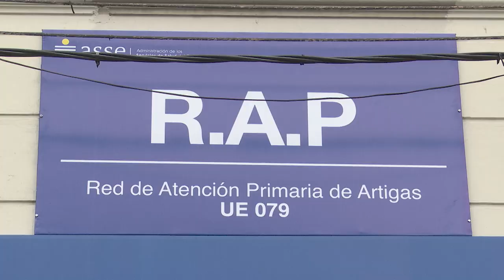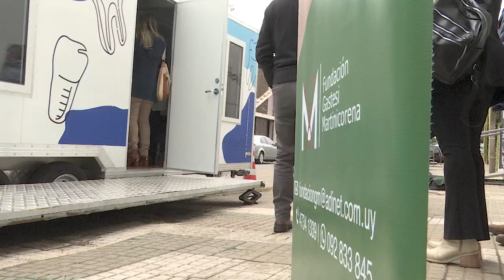ASSE recibió Policlínico Móvil para la atención en la ruralidad del Departamento de Artigas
Este martes 16 de julio, ASSE recibió un Policlínico Móvil dotado de Consultorio Médico y Odontológico totalmente equipados para la realización de giras rurales en el departamento de Artigas, donado por la Fundación Gastesi Martinicorena y la Comisión Técnica Mixta (CTM) de Salto Grande.

Sobre la entrega del Policlínico, el titular de ASSE agradeció el apoyo de las instituciones donantes, de la Intendencia, funcionarios y usuarios, y destacó que la salud bucal ha sido uno de los aspectos relevantes de esta gestión, con la dotación de sillones odontológicos nuevos, la incorporación de recursos humanos y de prestaciones innovadoras, como por ejemplo la ortopedia maxilar funcional.

Destacó que este Policlínico Móvil potencia la descentralización en la ruralidad del departamento de Artigas.

Asimismo, mencionó que la salud bucal es el segundo motivo de consulta en los centros asistenciales de ASSE.

Por su parte, la Directora de la Fundación Gastesi Martinicorena, Lucía Carrera, sostuvo que el objetivo de la institución es mejorar la calidad de vida del trabajador rural y sus familias. De ahí, que se lleven adelante diferentes acciones, que incluyen las relacionadas con apoyar reformas edilicias y entrega de equipamiento en centros asistenciales. De la misma manera, la firma de convenios, como por ejemplo con CTM, para la donación de este Policlínico Móvil.

En tanto, el Presidente de CTM, Martín Burutarán, resaltó el esfuerzo y coordinación de las diferentes instituciones para facilitar el acceso a los servicios de salud a las personas del interior profundo.

El Intendente Pablo Caram, expresó su satisfacción, ya que "el gobierno nacional no se ha olvidado de los pueblos del interior".

La Directora de la Red de Atención Primaria (RAP) de Artigas de ASSE, Gabi Ramos, enfatizó el trabajo territorial que se viene desplegando, brindando respuestas y resolutividad a funcionarios y usuarios, en trabajo coordinado con distintas instituciones y organismos.

Participaron asimismo del evento, la Directora en Representación de los Usuarios, Natalia Pereyra, el Director del Hospital de Artigas, Arion Fontoura, representantes del MSP, autoridades departamentales y locales.